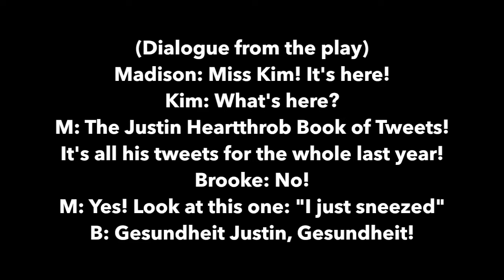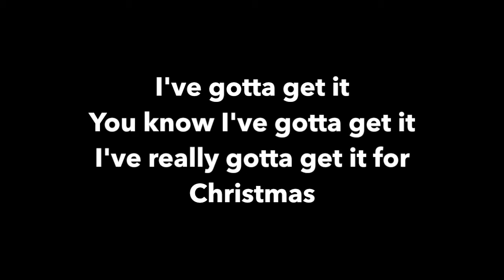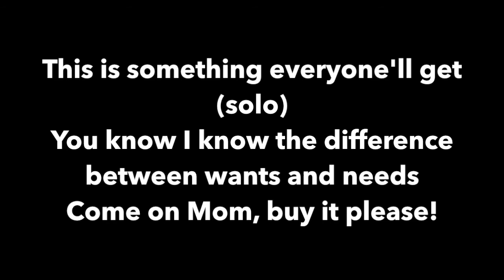I've gotta get it sing along video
Sing-Along video with lyrics for the song "I've Gotta Get It" from the Christmas musical "Dude, You Hear What I Hear?"